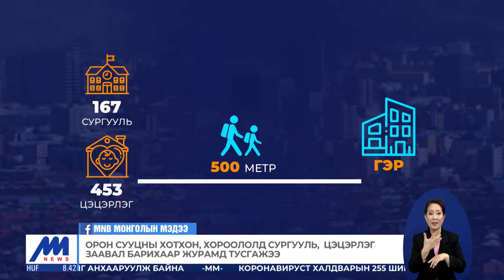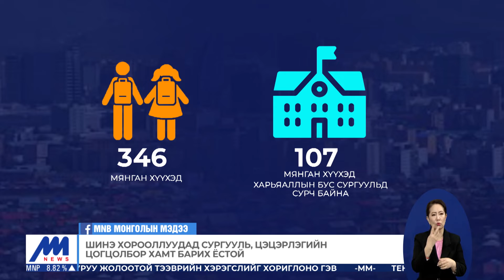Хэт төвлөрлийн бүсүүдэд сургууль, цэцэрлэг барих шаардлагатай | MNB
Хотын түгжрэл хичээл сургууль эхлэх, тарах үед хамгийн их байдаг. Шинээр баригдах бүх хотхон, хороолол заавал сургууль, цэцэрлэгтэй байхаар дүрэм журманд заасан ч өнөөдөр хэрэгжихгүй байна. Энэ нь эргээд түгжрэлийг нэмэгдүүлэх болсон. Хотхон бүр төрийн өмчийн сургууль, цэцэрлэгтэй болчихвол түгжрэл буурах боломж байгааг бид сурвалжиллаа.